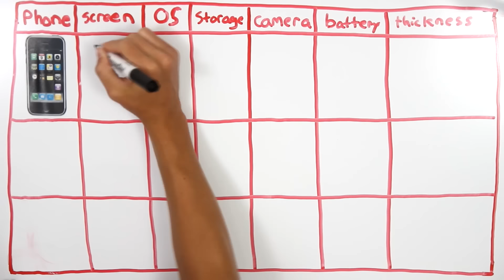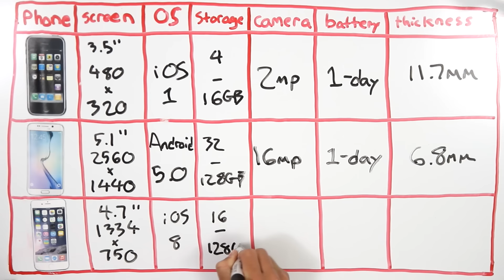The Smartphone Industry is Failing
The entire Smartphone industry needs to get one thing straight...